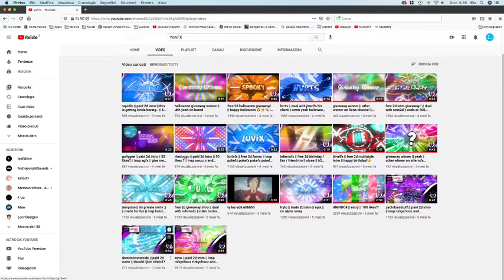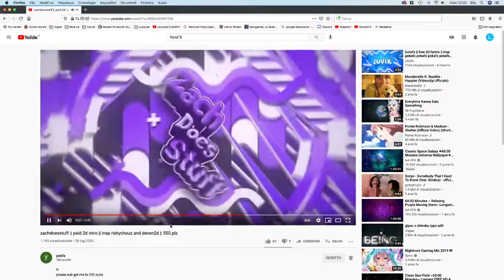YoniFX *forse* è tornato!!!!!!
Vuoi una intro?? Discord: Elia09ita#9233